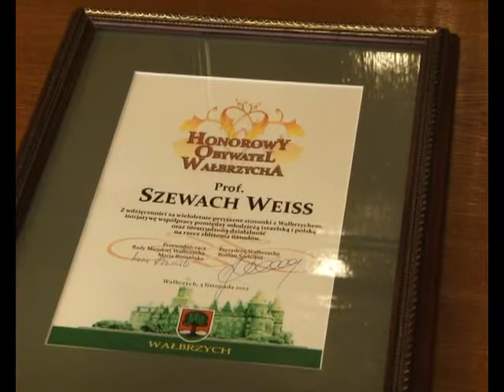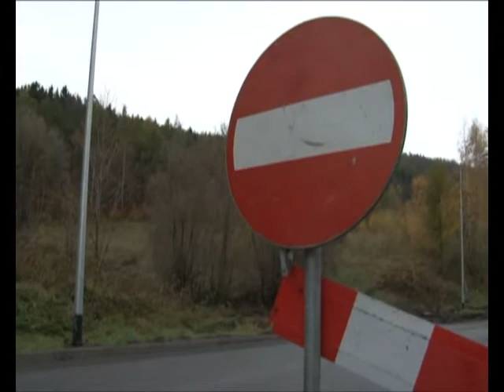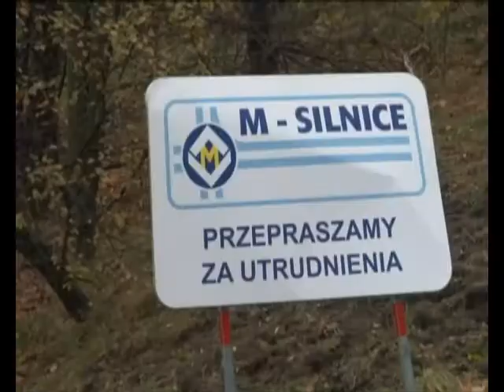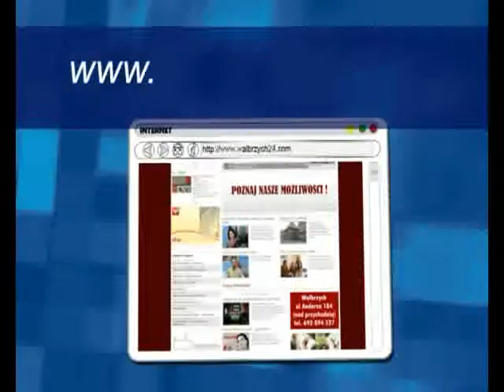Serwis Informacyjny - 05.11.2012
.Serwis Informacyjny - 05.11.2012, telewizja Wałbrzych, Szewach Weiss w Wałbrzychu. Utrudnienia dla kierowców na ul. Świdnickiej. "Lampiony Pamięci". Podsumowanie "Akcji Znicz". Wystawa kanarków w OSK.